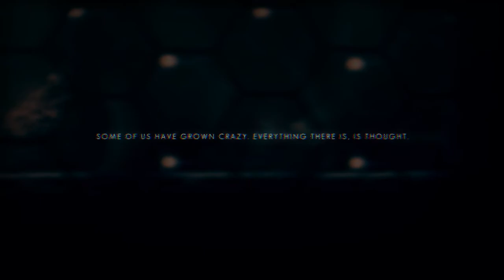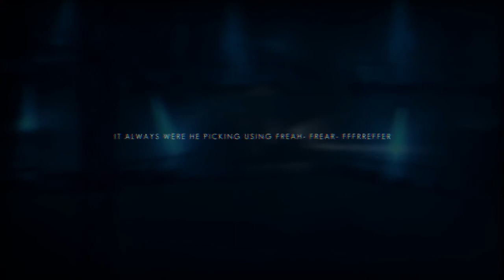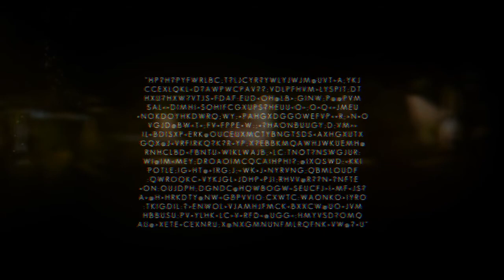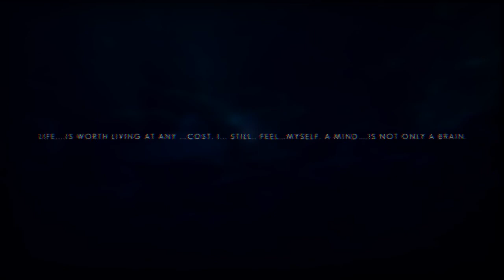[The Swapper] Play